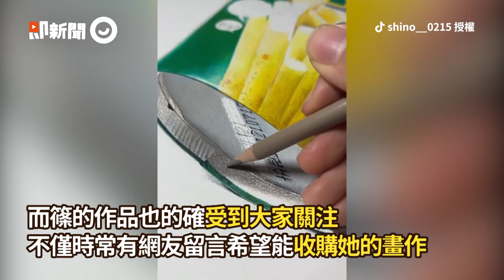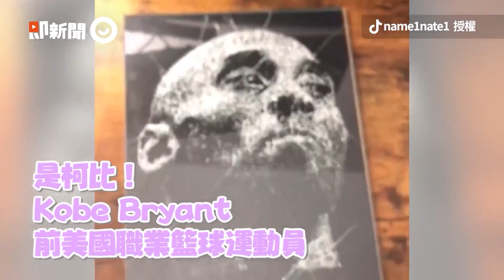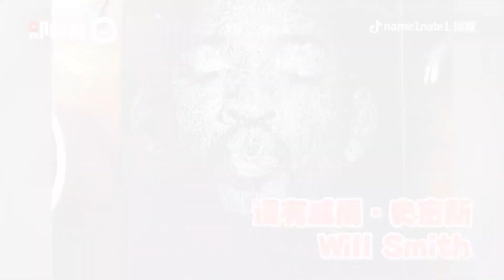19歲少女用色鉛筆繪3D立體畫 成品超精緻｜藝術｜繪畫｜創作